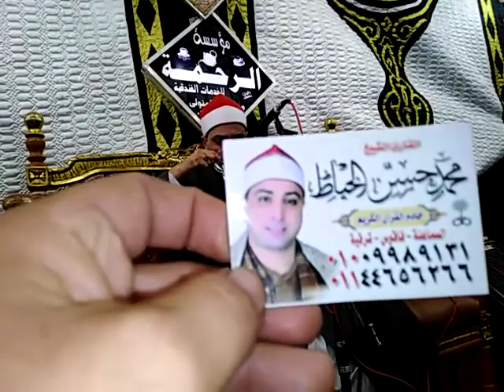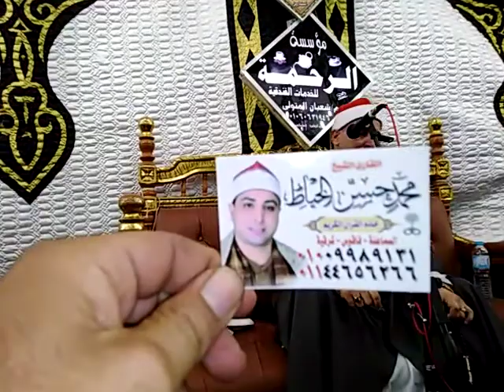الشيخ محمد حسن الخياط سورة البقرةيبدع فيها ويتألق وحصري على قناتنا هذا التسجيل الرائع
لأول مرة حصريا الشيخ الخياط يقرأ بمدينة المنصورة يتألق وتلاوة رائعة من سورة البقرة بتاريخ اليوم 7/10/2020
الشيخ محمد حسن الخياط
سورة البقرة
منوعات للكل
عزاء بمدينة المنصورة
حفلة قرآنيه